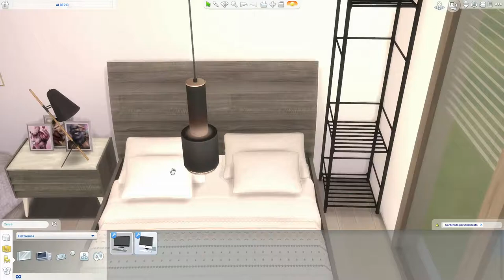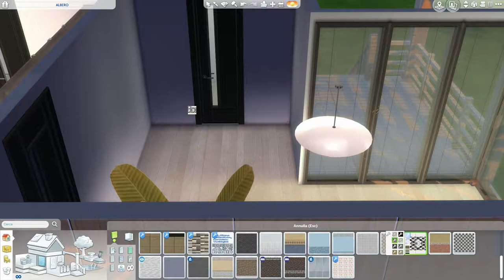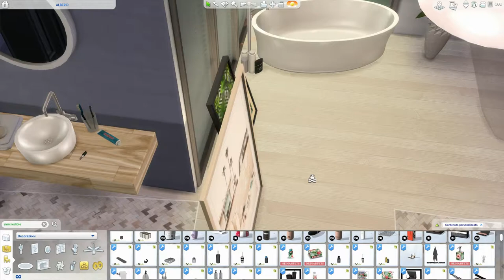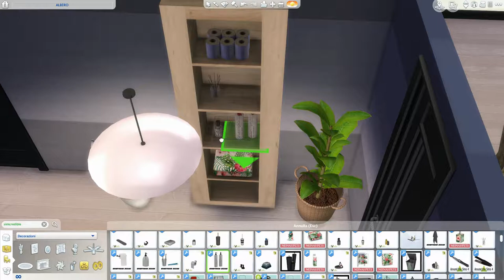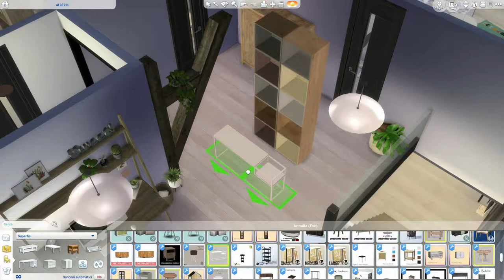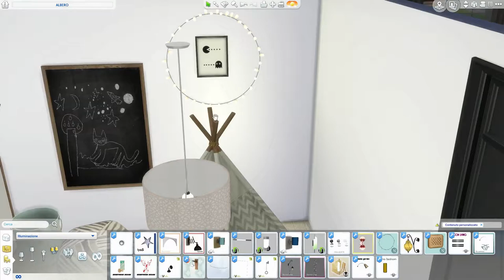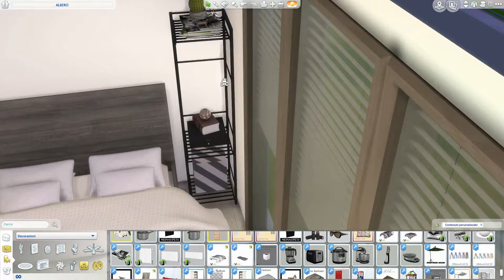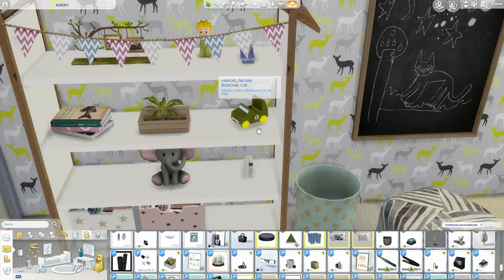The Sims 4 | Around the tree part 3 | Speed build